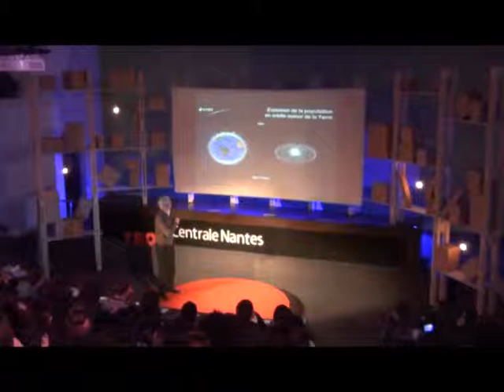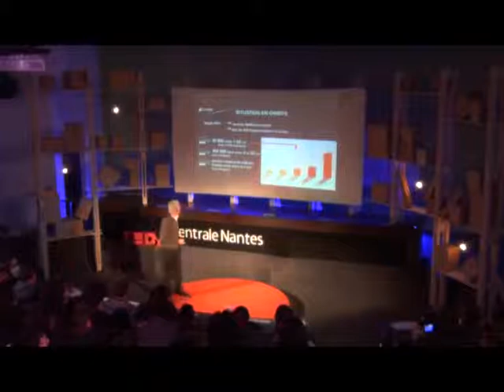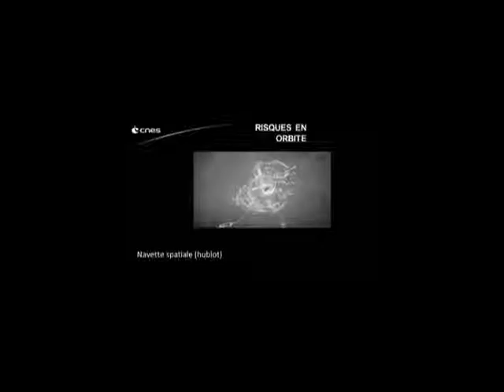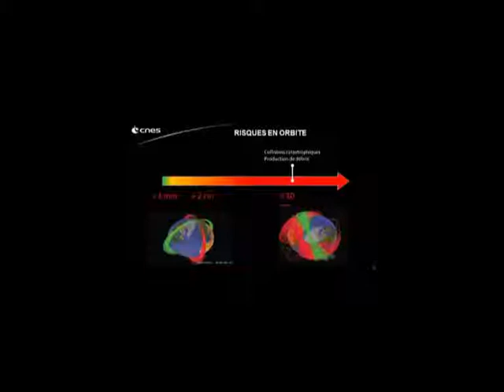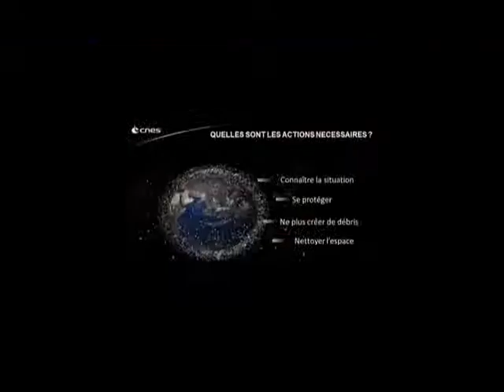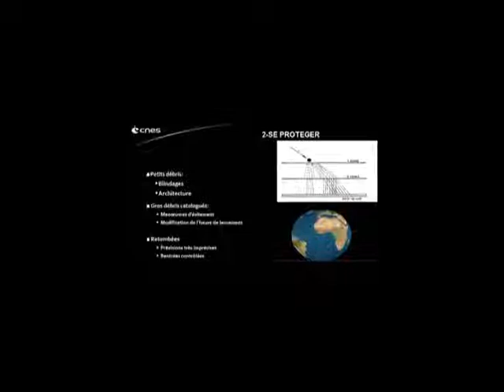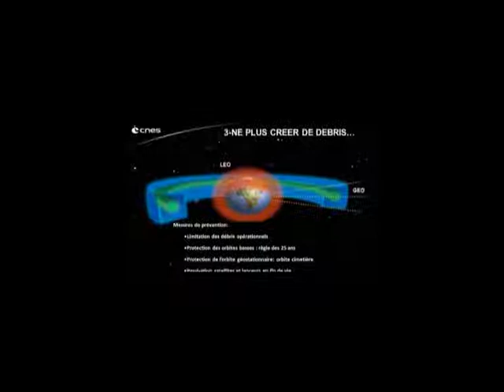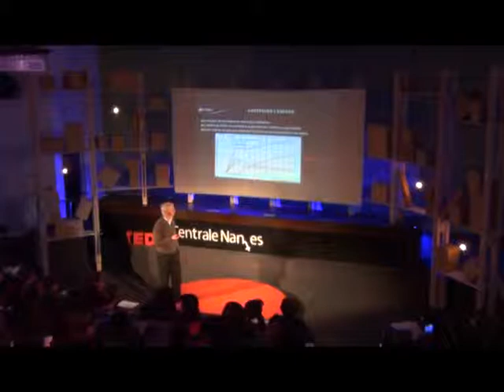La gestion des déchets dans l'espace | Fernand Alby | TEDxCentraleNantes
How can we measure, monitor and reduce the number of spacial debris orbiting the Earth ? That's what Fernand Alby explains us in this talk, stressing what are the risks on the soil as well as in space.

Fernand Alby is an engineer. As head of the Orbital Debris office at CNES, he worked on the monitoring and handling of undesired spacial objects.